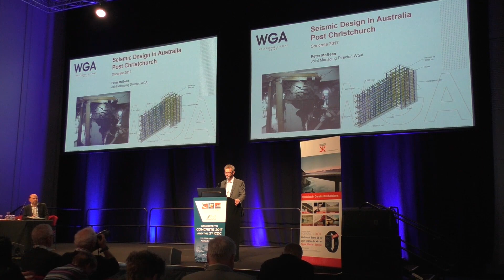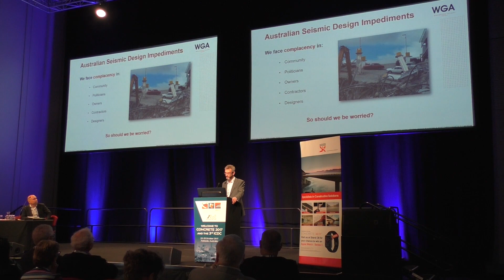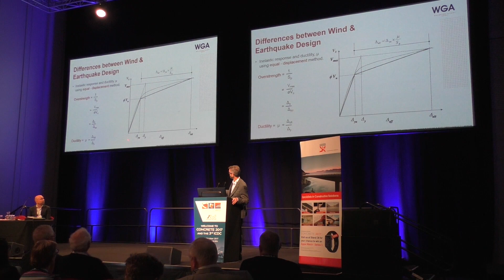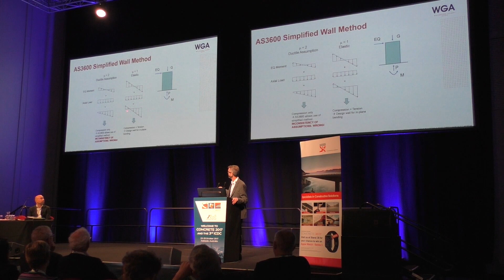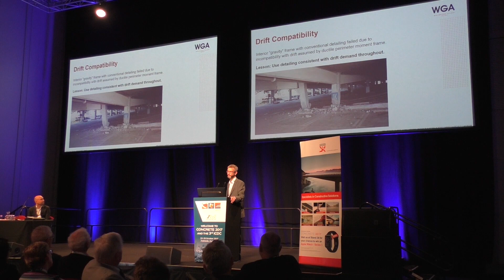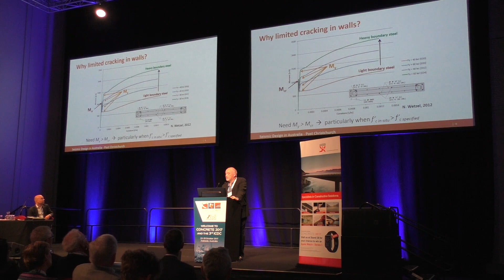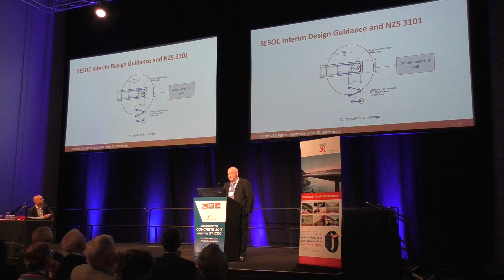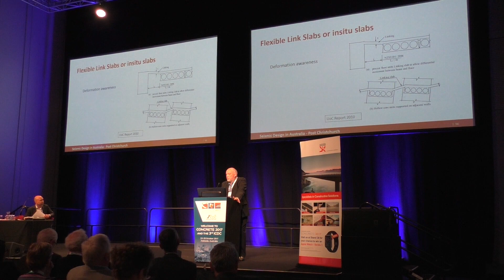Peter McBean & Des Bull Concrete 2017 Keynote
Professor Des Bull is the Technical Director of Holmes Consulting Group LP. Civil and Structural Engineers and the Holcim Adjunct Professor in Concrete Design, Department of Civil and Natural Resources Engineering, University of Canterbury, New Zealand. Des also serves on review committees for NZS 3101: Concrete Structures and NZS 1170.5: Earthquake Loads, and has written or co-written some 150 papers and 8 design guidelines/manuals.

Mr Peter McBean has 30 years’ experience as a consulting structural engineer and is Joint Managing Director of Wallbridge Gilbert Aztec. His professional interests are in structural dynamics and earthquake engineering.

Peter is National President of the Australian Earthquake Engineering Society and a member of the Standards Australia Code Committees responsible for AS1170.4 “Earthquake Actions in Australia” and AS3600 “Concrete Structures”. He recently co-authored the SRIA’s “Guide to Seismic Design and Detailing of Reinforced Concrete Buildings in Australia”, is the new $1.85b Royal Adelaide Hospital’s structural engineering Design Director and is an active Urban Search and Rescue (USAR) engineer.

Together Peter and Des covered the topic of “Seismic Design in Australia Post Christchurch” where they discussed current issues in seismic design, drawing on findings from the Canterbury Earthquakes Royal Commission and research recently conducted in Australia and New Zealand.